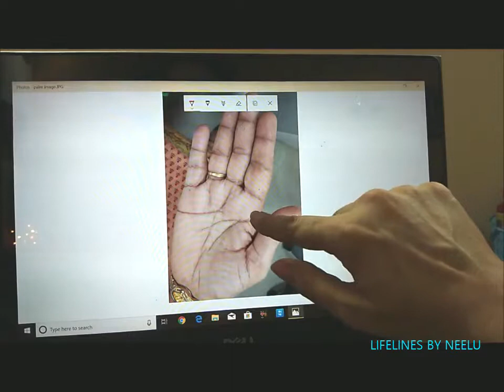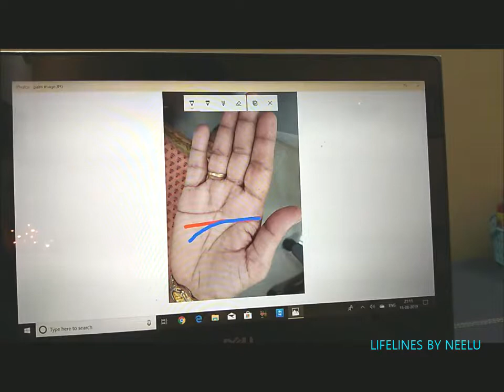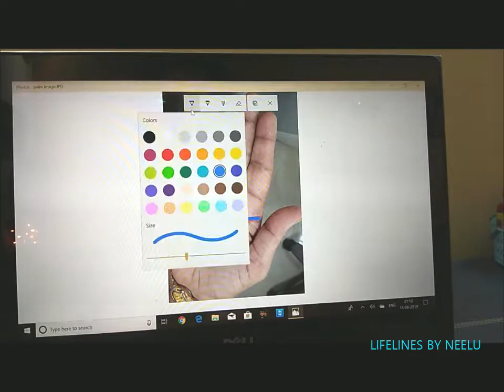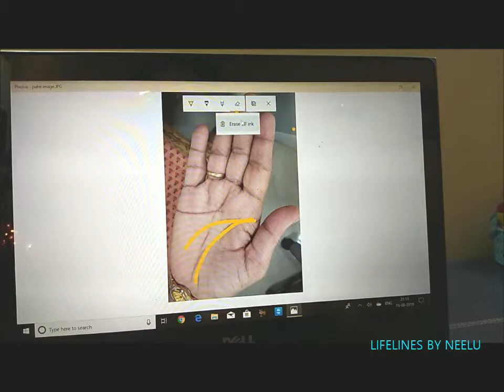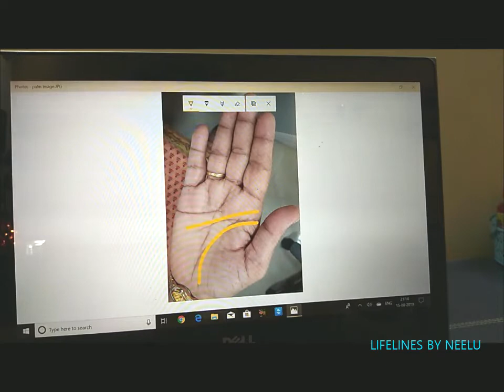How to read Mind Line in Palm | How to see mind line in a Palm | Is it possible to read minds